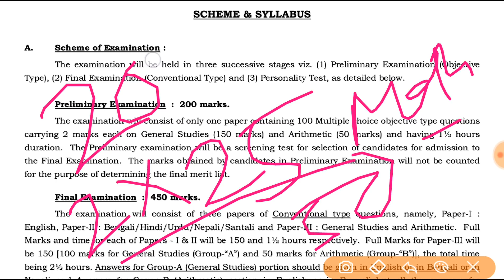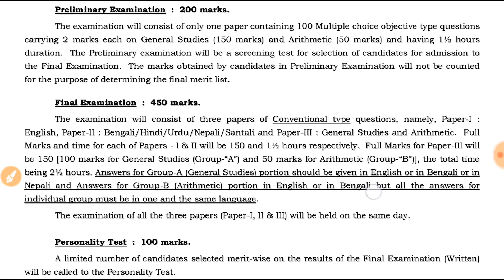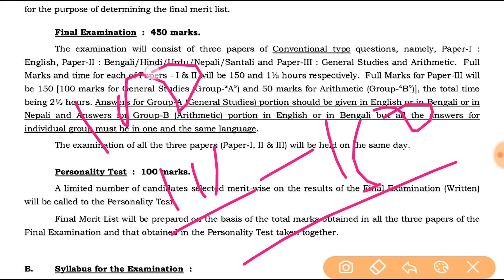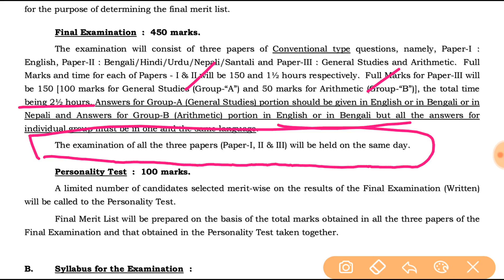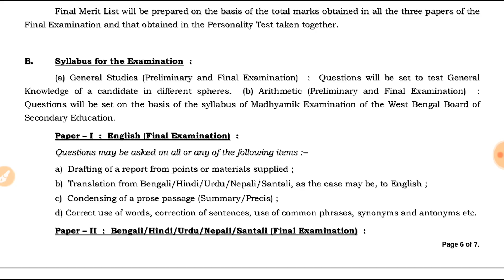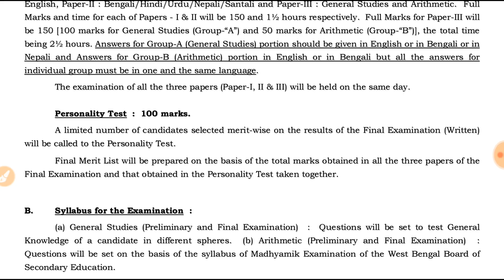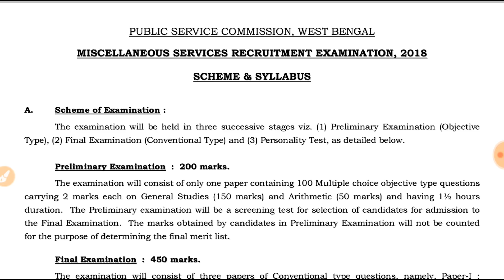PSC Miscellaneous Services Recruitment 2019 Exam Schemes and Syllabus | Based on 2018 Exam Pattern